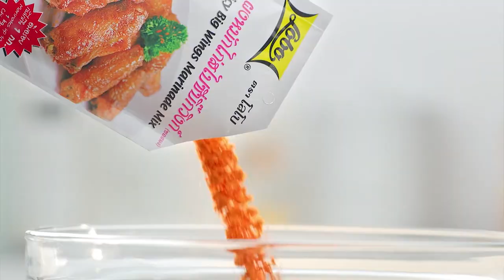รายการ "อดเปรี้ยวกินหวาน" อ.ยิ่งศักดิ์&ครอบครัว ขอเสิร์ฟความอร่อย และพาชิมร้านเด็ด EP.135 [2/3]